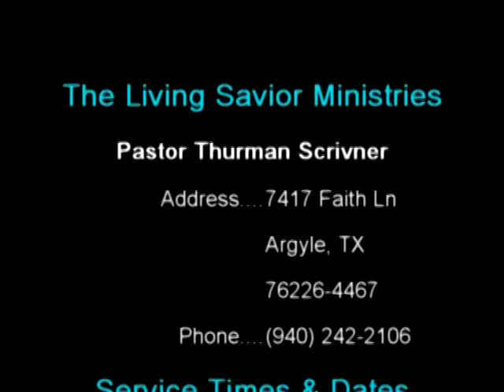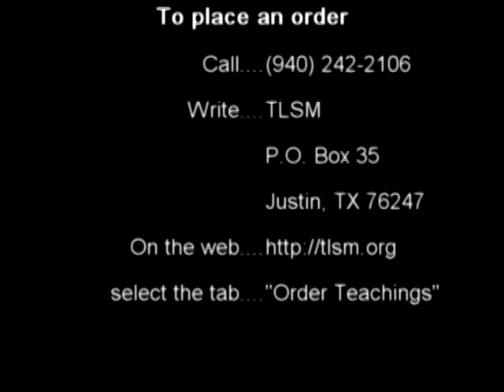Full Length Interview with Johnny Brumfield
Pastor Thurman Scrivner interviews Johnny Brumfield who received complete use of his legs again, after a horrible accident and being told he would never walk again.